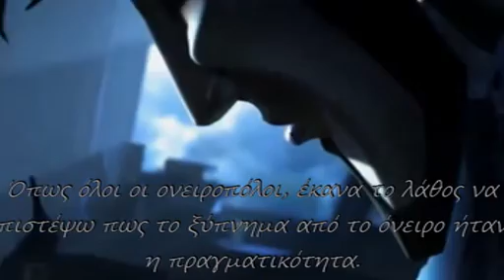Η μοναξιά του Δον Κιχώτη - Sadahzinia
Στίχοι:   Sadahzinia
Μουσική:   Active Member
1. Sadahzinia & B.D. Foxmoor

Όλη η ζωή του ένας παραπονιάρης μύθος τυλιγμένος
στου νου του την ανέμη και στου ονείρου την απόχη
κι αυτός στ’ άλογο με τα όπλα του στο στήθος φορτωμένος
περνάει κι όλοι γιουχάρουν "Δον Κιχώτη".
Λαμποκοπάει το μάτι του ρουμπίνι.
Το γένι του απλωτό ζερβόδεξά του
με το `να χέρι χαιρετά, με τ’ άλλο ξύνει
το χάρτινο καπέλο φορεμένο στα μαλλιά του.
Με βια ανεβαίνει ως την ψηλή κορφή του λόφου
κι όλο κοιτάει με φαντασία τον κόσμο γύρω.
"Πάμε", φωνάζει ξάφνου στο βοηθό του,
"πάμε, του ιππότη τράβηξα τον κλήρο".
Τι να `ναι το πιο δύσκολο σε τούτη εδώ τη πλάση
Αυτό ζητάει η καρδιά του ν’ αλαφρώσει.
Να φέρει ανάσκελα το κόσμο από τη βάση
Που ν’ αρχινήσει και τι να πρωτοσώσει
Τ’ άγρια πουλιά να φέρει πίσω που έχουν μείνει
δίχως φωλιές μέσα στα ολόδικά τους δάση...
Κράτα τη φλόγα, παλληκάρι και θα γίνει·
της χήρας γης η ελπίδα εσύ κι η βιάση.

Φυσάει ο άνεμος, σκορπάει όλη τη νιότη
(σκορπάει τ’ όμορφο ψέμα που έχει τυλίξει το κορμί του και το πνεύμα)
κι η περηφάνια ονομαστή μένει του Ιππότη,
(ξεσπάει με το κοντάρι να λύσει τα λουριά του νου του φοβιτσιάρη)
Η γη το παραμύθι λέει του ταξιδιώτη
(που `χε αγάπη την ωραία, την πριγκιπέσσα τη κρυφή τη Δουλτσινέα)
και κλαίει βουβά τη μοναξιά του Δον Κιχώτη.
(και κλαίει ξανά για το μεγάλο τον ιππότη)

Φυσάει ο άνεμος τη γέρικη του κούτρα
και η ξελογιάστρα του χαρά γελάει τον πόνο.
Ας τον επήραν οι σοφοί από τα μούτρα,
αυτός θυμάται ό,τι αγάπησε και μόνο.
"Το άγνωστο θα `μαι εγώ" στο σύντροφό του λέει,
"και τα γνωστά, ψέματα σ’ εμένα τον τρελό.
Δε φταίει η φαντασία μου, η φρόνηση τα φταίει
που το μυαλό στις μέρες μας στεριώνουν με φελό"
Αυτά είπε κι όρμηξε μ’ άρματα κουρέλια ευλογία·
με το άμυαλο, σπασμένο του κοντάρι.
Και το λοιπόν, τη δεύτερη αρχινάει δημιουργία,
μα μπλέχτηκαν τα γκέμια στο ποδάρι.
Κρυφογελάει σκυφτός στου αλόγου του τη σέλα
με τη ζωή την πλανερή και τρυπιοχέρα.
Μοναχά απ’ της μοναξιάς το πήγαιν’ έλα
τα μάτια ό,τι ποθούν θα δουν μια μέρα.
Πείσμα το πείσμα Δον Κιχώτη και φοβέρα
κι αν σε γελούν οι ανθρώποι κι όλα τα άστρα,
ολημερίς χτυπιέσαι μ’ ίσκιους στον αέρα
και παίρνεις ανεμόμυλους για κάστρα.